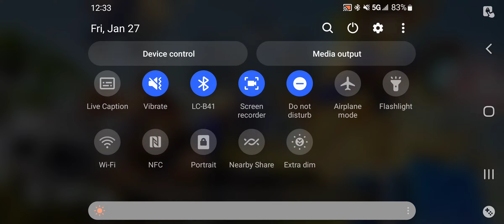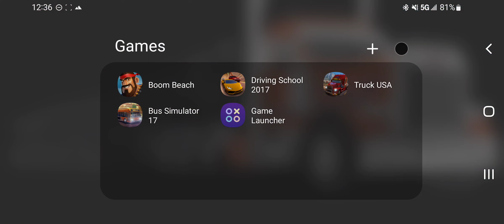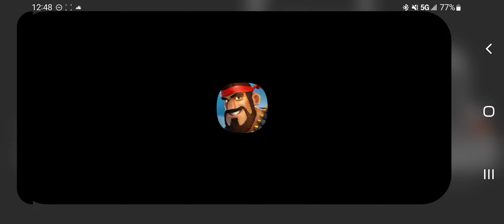Mega Crab Stage 1 thru 61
Welcome to Wyatt's Sunny Adventures or a shortend version WSUNNYA.

Find Me in Boom Beach Task Forces.

Dr Doom
Task Force Tag Below

Execution Squad (2nd Task Force)